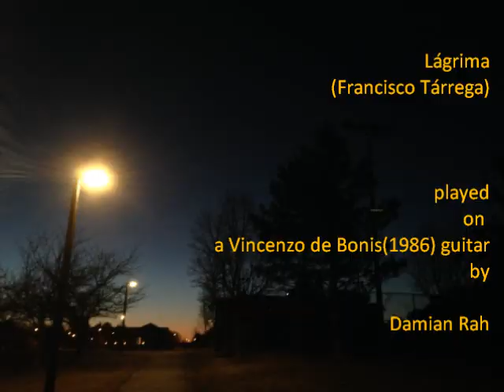Lágrima(Francisco Tárrega) played on a Vincenzo de Bonis(1986) guitar by Damian Rah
Lágrima(Francisco Tárrega)
 played

on a Vincenzo de Bonis(1986) guitar

by Damian Rah